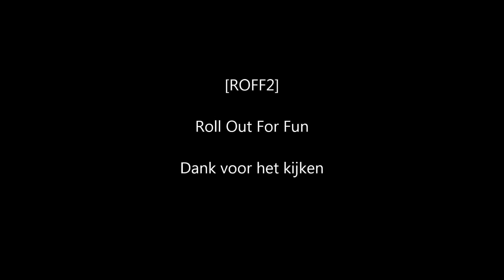world of tank [ROFF2] thepuma2012 + A-44 in opgeruimd staat netjes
een snelle 3+ minuten battle waarin alles keurig werd opgerold ..